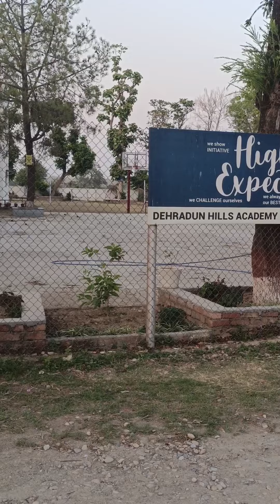DDHA Dehradun Hills Academy school nearby our home day and residency school 🏫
Dehradun Hills Academy Day Residency  School @MeenaPandeyofficial Thanks 🙏 for watching and supporting 🙏